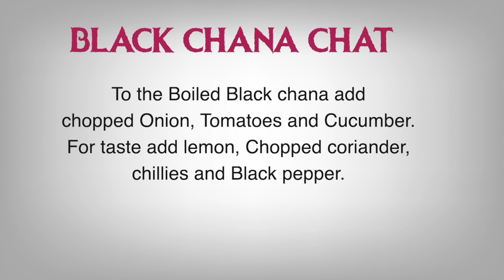BLACK CHANA CHAT -Dietitian Shreya